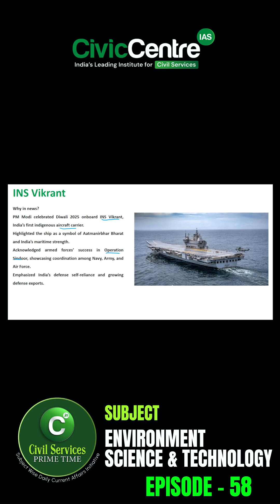Environment, Science & Technology CA | CivicCentre IAS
Stay updated with the Environment and Science & Technology (S&T) Topics of the Week (11–17 October 2025) — curated specially for UPSC | APPSC | TSPSC | Group-I | Group-II aspirants. This session covers major developments in environmental issues, green initiatives, defence technology, and space science — all highly relevant for Prelims and Mains.

🌿 Topics Covered:
1️⃣ Record Rise of CO₂ Levels in 2024 – WMO Warnings
2️⃣ LCA Tejas Mk1A – India’s Indigenous Fighter Jet Advancement
3️⃣ India’s Expanding Green Footprint
4️⃣ INS Vikrant – India’s First Indigenous Aircraft Carrier
5️⃣ Chandrayaan-2 Detects Solar Storm Striking the Moon
6️⃣ 23for23 Initiative
7️⃣ Central Asian Mammals Initiative
8️⃣ Saranda Wildlife Sanctuary
9️⃣ Topic of Importance: Antimicrobial Resistance (AMR) — A Growing Global Health Threat

💡 Perfect For:
UPSC, APPSC, TSPSC, and other competitive exam aspirants who want concise, exam-relevant weekly current affairs.